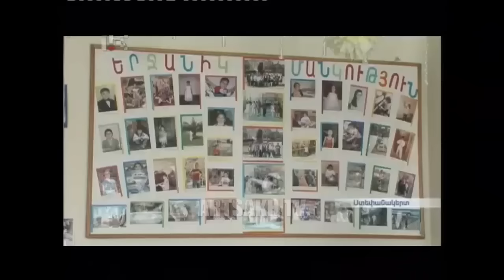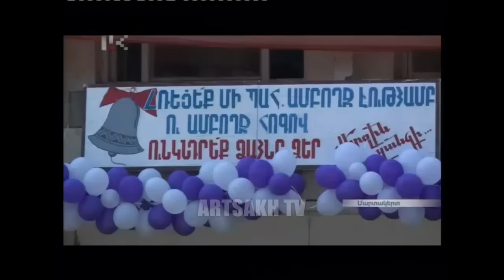ՕՐ ԼՐԱՏՎԱԿԱՆ ՀԻՄՆԱԿԱՆ ԹՈՂԱՐԿՈՒՄ 20,00 | 27.05.2016